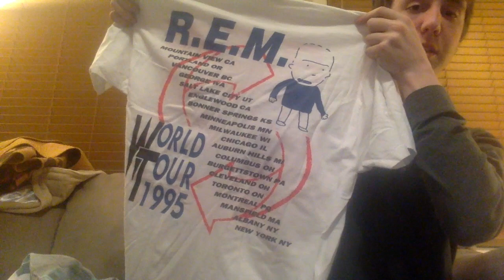Vintage T Shirt Haul from Garage Sale | How to Turn $8 into $270 Selling on eBay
In this video I show you 11 T-shirts I got for $8 at a garage sale that I should be able to sell for a total of $270. I hope this helps you. Enjoy!